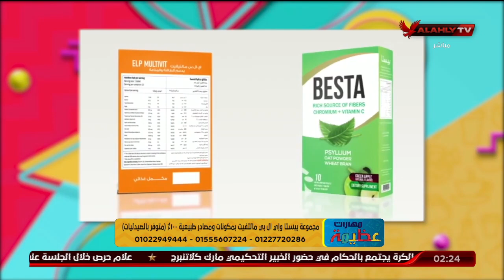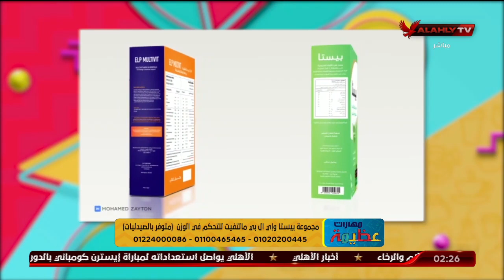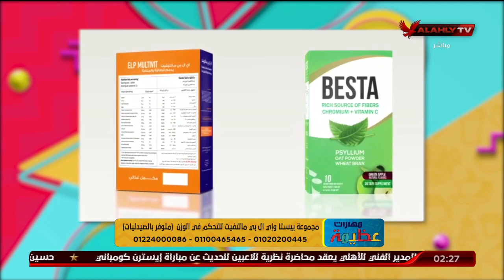ازاي تتحكم في شهيتك بطرق صحيحة مع د. ريهام الحياوي وكورس التخسيس بيستا والمكمل الغذائي Elp Multivit